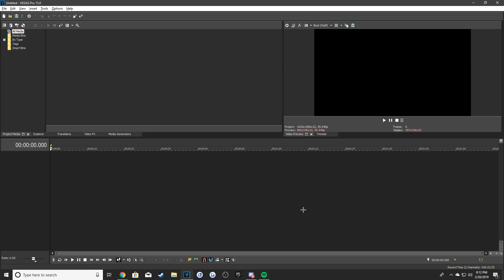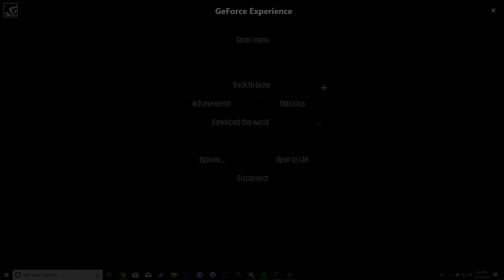WE HAVE THE BIGGEST BASE ON COSMICPVP HISTORY? + HUGE PARKOUR EVENT | CosmicPVP jungle FINALE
Wanna join my faction on lava?

sorry i forgot to put the venompvp preroll, Make sure to check out tomorrows vid for it :(

IP : CosmicPvP.com

if u see this comment